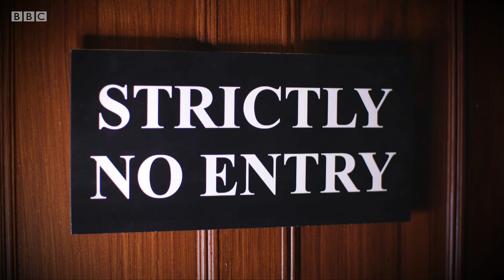Fright night's spooktacular Halloween show! 👻😱🎃 - BBC Strictly 2019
Stream Strictly LIVE on BBC iPlayer 💃🕺

Alex and Neil dance a Couple's Choice (Street/Commercial) to Ghostbusters by Ray Parker Jr.
Catherine and Johannes Cha ChaCha to Scared Of The Dark by Steps.
Chris and Karen Samba to Everybody (Backstreet’s Back) by Backstreet Boys.
Emma and Anton Tango to Toccata and Fugue in D Minor by Bach.
Emma and Aljaz Charleston to A Little Party Never Killed Nobody by Fergie feat. Q-Tip and GoonRock.
Karim and Amy Paso Doble to Smalltown by Boy Bronski Beat.
Kelvin and Oti Tango to Bad Guy by Billie Eilish.
Michelle and Giovanni Foxtrot to the Addams Family theme by Vic Mizzy.
Mike and Katya Tango to What You Waiting For by Gwen Stefani.
Saffron and AJ Jive to Every Little Thing She Does Is Magic by The Police.

The remaining celebs are Comedian Chris Ramsey, EastEnders actress Emma Barton, YouTube star Saffron Barker, Coronation Street’s Catherine Tyldesley, TV Presenter Mike Bushell, Viscountess Emma Thynn, CBBC Presenter Karim Zeroual, Paralympian Will Bayley, RuPaul’s Drag Race’s judge Michelle Visage, former footballer-turned-pundit Alex Scott, and actor Kelvin Fletcher.

Our professional dancers are AJ Pritchard, Aljaž Skorjanec, Amy Dowden, Anton Du Beke, Dianne Buswell, Giovanni Pernice, Gorka Marquez, Graziano Di Prima, Janette Manrara, Johannes Radebe, Karen Hauer, Katya Jones, Kevin Clifton, Luba Mushtuk, Nadiya Bychkova, Nancy Xu, Neil Jones, and Oti Mabuse.

Celebrities take to the dance floor to perform a dazzling display of ballroom routines.

Strictly Come Dancing | Series 17 Week 6 | BBC